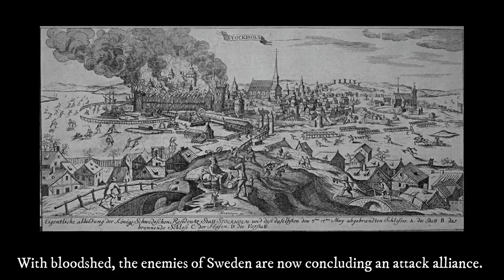Great Battles of Carolus XII - 𝕮𝖆𝖗𝖔𝖑𝖚𝖘 𝕽𝖊𝖝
𝕲𝖗𝖊𝖆𝖙 𝖇𝖆𝖙𝖙𝖑𝖊𝖘 𝖔𝖋 𝕮𝖆𝖗𝖔𝖑𝖚𝖘 𝐗𝐈𝐈 is a simple, hexagon-based strategy game about the Great Northern War. Lead the Swedish army against the powerful enemies of the empire: Denmark, Poland-Saxony and Russia. With the Carolean gå-på spirit, you shall perform great deeds and overcome almost impossible odds!

𝖂𝖎𝖙𝖍 𝕲𝖔𝖉'𝖘 𝖍𝖊𝖑𝖕, 𝖋𝖎𝖌𝖍𝖙 𝖋𝖔𝖗 𝖙𝖍𝖊 𝖌𝖑𝖔𝖗𝖞 𝖔𝖋 𝕾𝖛𝖊𝖆 𝕽𝖎𝖐𝖊!

The king, Carolus XI is dead, the royal castle is in ashes and the people of Sweden are starving to death in the harsh winter. With bloodshed, the enemies of Sweden are now concluding an attack alliance. Russia, Denmark, and Saxony-Poland are waiting to attack the Swedish borders. The new fifteen-year-old King, Carolus XII stands alone with the fate of the kingdom in his hands.

In Great Battles of Carolus XII, the player will experience battles such as:

The Battle of Pühhajoggi 1700
The Battle of Narva 1700
The Battle of Düna 1701
The Battle of Gemauerthof 1705
The Battle of Fraustadt 1706
The Siege of Veprik 1709

Each battle lasts about 30-180 minutes. The player commands the Swedish army with all regiments that took part historically.

The infantry, cavalry, and artillery of the army deal different amounts of damage to each other. Obstacles such as chevaux de frise protect the defending army from cavalry. Walls and wagons also protect them against artillery and musket fire.

Infantry can, unlike cavalry, walk over any obstacle as long as there aren't any enemies left on the other side. Cavalry can only ride over a few randomly selected obstacles. Infantry can not always melee attack a unit that is protected by wagons. However, they can always fire at these protected units.

Outnumbered units that have suffered heavy losses often surrender. Repeated attacks and encirclements of enemy units are very effective. Watch the tutorial above to learn more about how our game works.

Several updates and new battles will be released for many years to come!

●▬▬▬▬▬▬▬▬▬▬▬❈GMS❈▬▬▬▬▬▬▬▬▬▬▬●

𝕲𝖗𝖊𝖆𝖙 𝖇𝖆𝖙𝖙𝖑𝖊𝖘 𝖔𝖋 𝕮𝖆𝖗𝖔𝖑𝖚𝖘 𝐗𝐈𝐈 är ett enkelt hexagonbaserat strategispel för den stormaktstörstande äventyraren. Här för du i egen hög person befäl över en av världens tappraste och dugligaste arméer. Axla manteln och slå tillbaka rikets mäktiga fiender! Med den karolinska gå-på andan förväntas du uträtta stordåd!

Med Guds hjälp, strid för Svea Rikes ära!

Konungen är död, kungaborgen ligger i aska och Sveriges folk svälter ihjäl i sträng vinter och missväxt. Med blodvittring sluter nu Sveriges fiender ett anfallsförbund. Ryssland, Danmark och Sachsen-Polen stampar vid gränserna. Den femtonårige Konungen står nu ensam med rikets öde i sina händer.

I Great Battles of Carolus XII tar spelaren befälet över den svenska hären vid slagfälten:

Slaget vid Pühhajoggi pass 1700
Slaget vid Narva 1700
Slaget vid Gemauerthof 1705
Slaget vid Fraustadt 1706
Stormningen av Veprik 1709

Varje slag pågår i cirka 30-180 minuter och spelaren får föra befäl över infanteri, kavalleri och artilleri. Slagen återspeglar vilka svenska regementen som deltog historiskt.

Spanska ryttare skyddar den försvarande armén från kavalleri. Murar och vagnar skyddar även försvararna mot artilleri- och musköteld. Infanteri kan, till skillnad från kavalleri, ta sig över alla hinder så länge som eventuella fiender på andra sidan har bekämpats. Kavalleri måste vanligtvis rida runt hinder men kan ibland ta sig över slumpmässigt utvalda hinder. Likaså kan infanteri ibland inte anfalla i närstrid mot enheter som är skyddade av vagnar. Däremot kan de alltid beskjuta dessa skyddade enheter. Vagnarna reducerar däremot eldens effektivitet märkbart.

Enheter som har lidit stora förluster ger ofta upp. Därför är upprepade anfall och inringningar av fiendens enheter mycket effektiva. En försvarande enhet kan dessutom enbart besvara det första anfallet. Titta på vår tutorial ovan för att lära dig mer om hur spelet fungerar!

Flera speluppdateringar, fältslag och historiska inramningar kommer att släppas framöver!

●▬▬▬▬▬▬▬▬▬▬▬❈GMS❈▬▬▬▬▬▬▬▬▬▬▬●